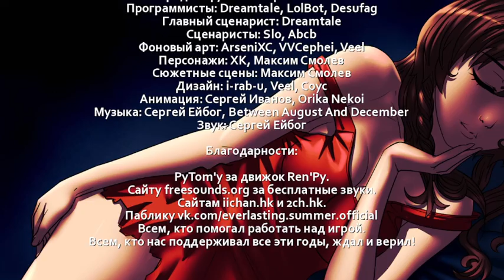Бесконечное лето ~ Прохождение [серия 11] Рут Юли. Выбор